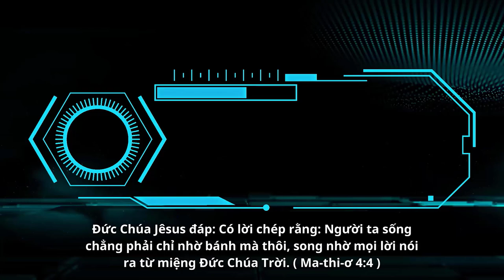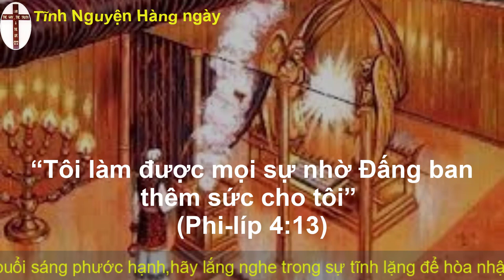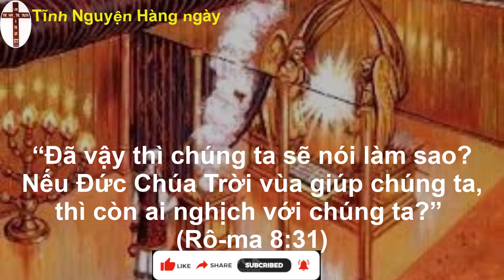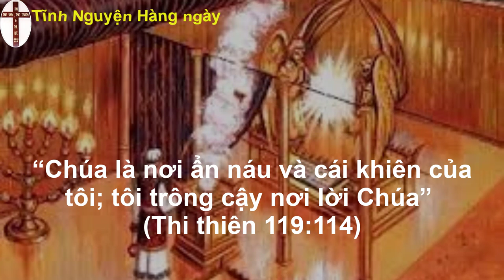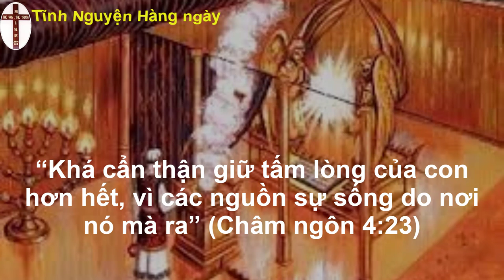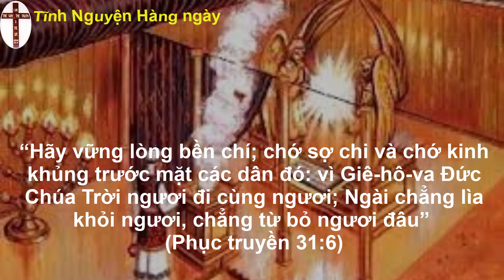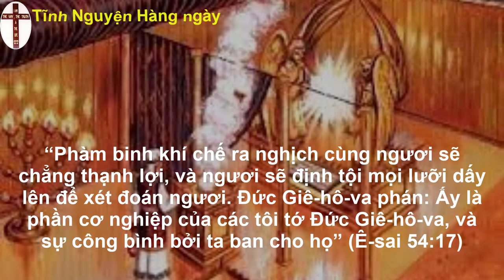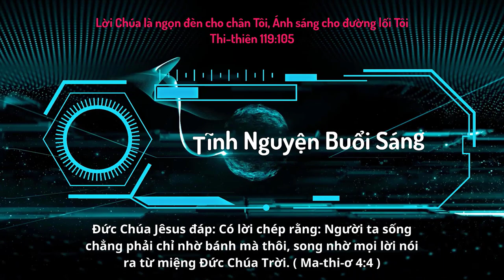Oneway Radio | Tĩnh Nguyện Hằng Ngày 27/04/2023